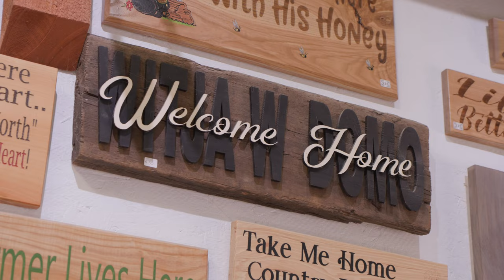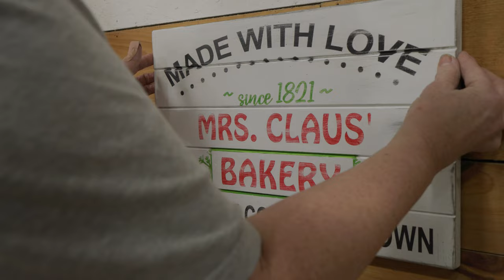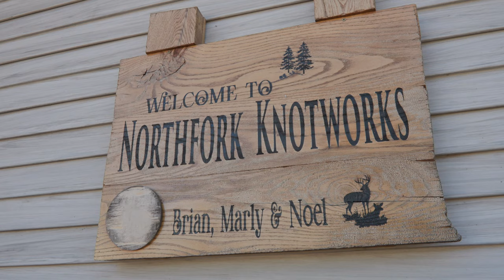Northfork Knotworks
Meet Brian and Marlys, the husband-wife team behind Northfork Knotworks, a rustic woodworking shop in Central Wisconsin.